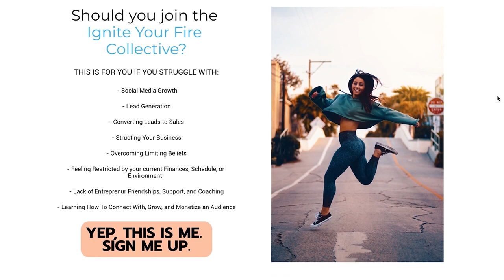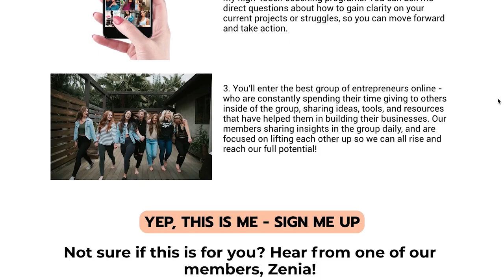How To Speak So People Listen To You